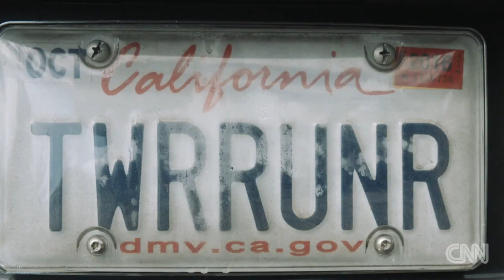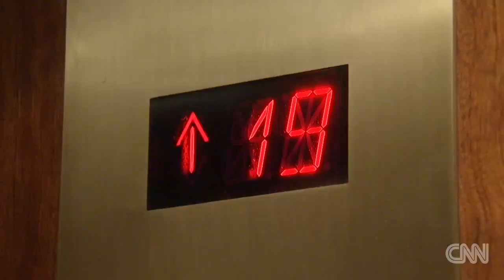For pro stair climber, sky's the limit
Lisa Zeigel discovered the sport of stair climbing over a decade ago. Now at age 57, she's one of the best in the world.